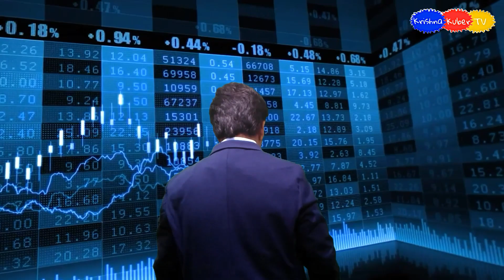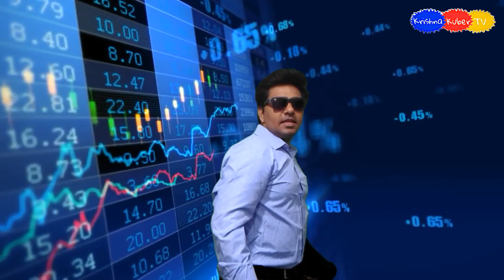Baazaar Movie Trailer - Saif Ali Khan Dialogue